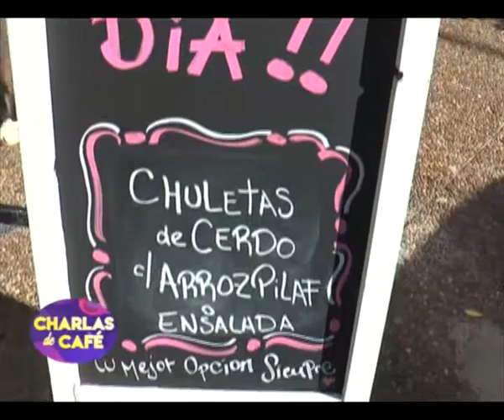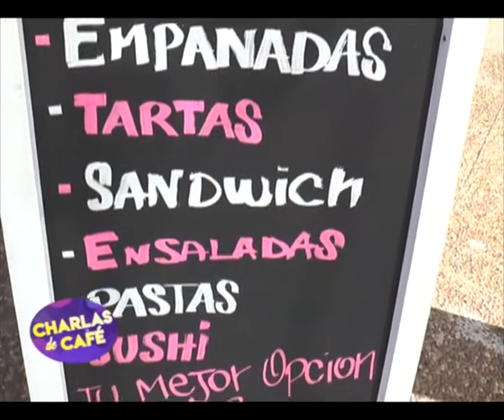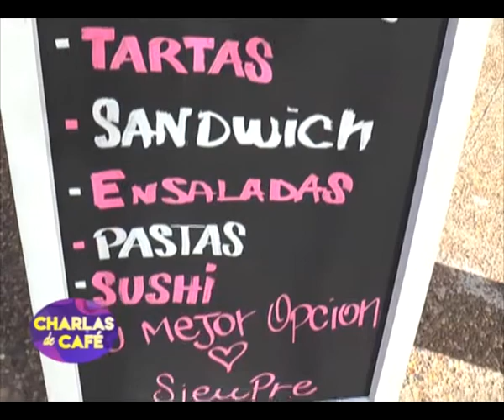Yesica Rodríguez y Camila Wehrhahne - Al Dente tiene nueva dirección Sushi [Charlas de café TV]